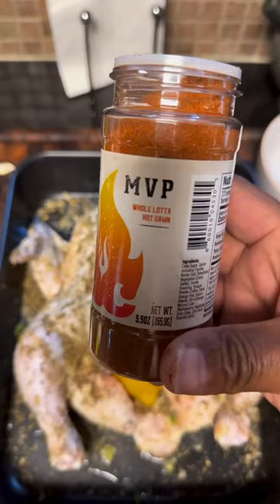Lemon Pepper Chicken on the Kamado Grill with Stepper Rub @acbarbeque